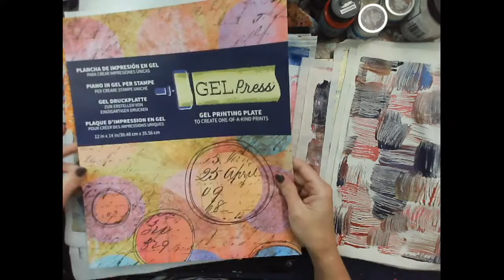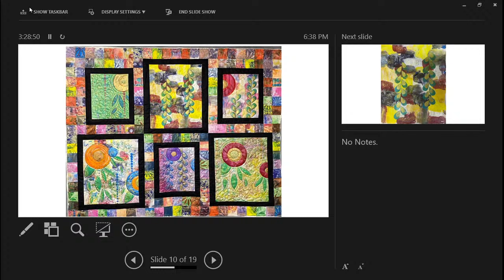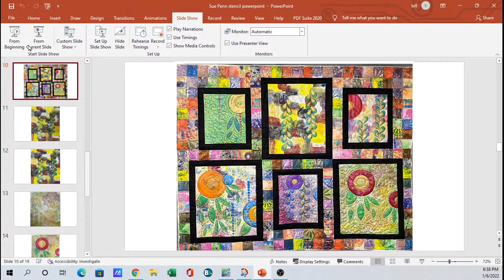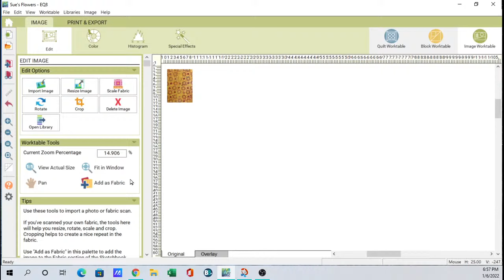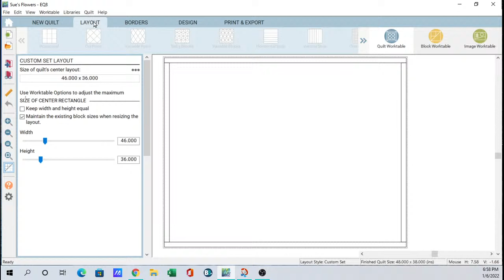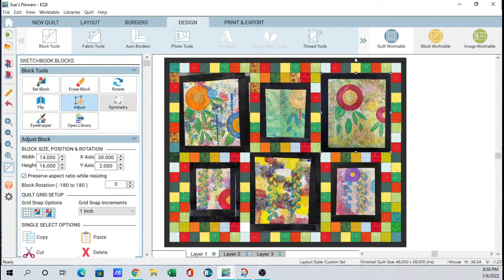Painting Fabric Using Stencils from Sue Penn - Part 2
We are using additional Sue Penn stencils in Part 2 of monoprinting on fabric. Create pretty patterns and designs using a gel press and paint. Products used listed below.

Sue Penn (@suepenndesigns) has been an artist for her whole life and a fabric designer for over 25 years.  For the last couple of years she has been designing beautiful fabric for Free Spirit Fabrics using her acrylic art design as inspiration.

You can see all Sue's fabric and her new stencils for purchase on her Etsy store and if you use this link and the code NANCY10 you will get 10% off your whole order :)!!!

Here are links to her video using the stencils I used tonight:
1st video -